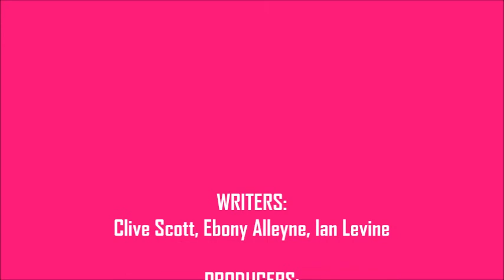Ebony Alleyne - My Man (Ten Feet Tall Re Edit)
A highlight from the singer's 2007 'Never Look Back' album, produced by Ian Levine and Clive Scott. Here's my extended edit of 'My Man'...